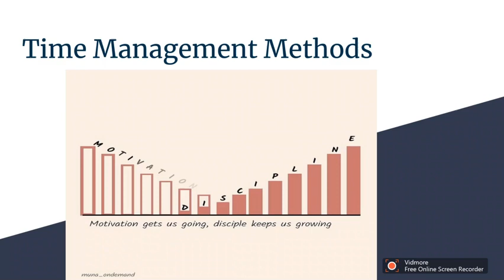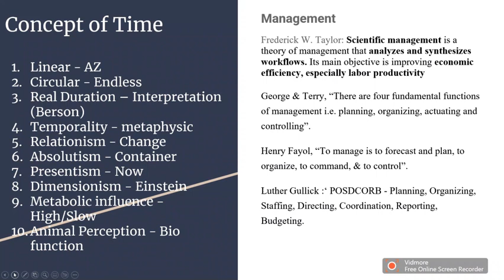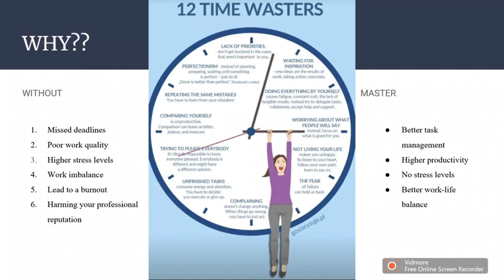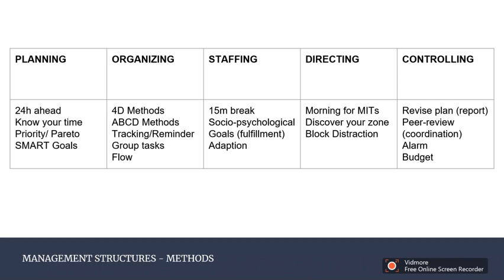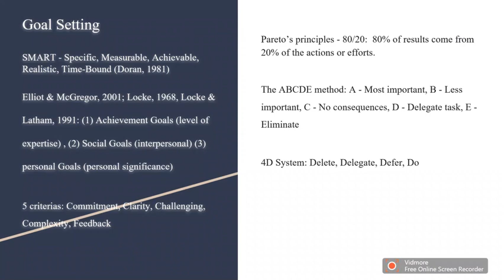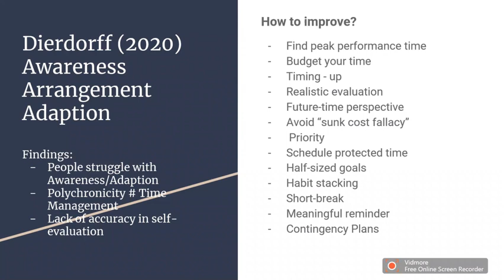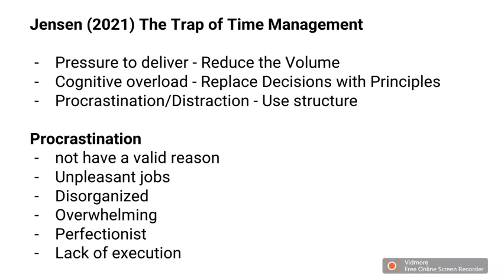Time Management Methods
Explaining the concept of Time, Management.
Providing 5 basic steps of Managing your time: Planning, Organizing, Staffing, Directing, and Controlling.
Further explanation of Goal Setting theory and Priority of your tasks.
Discussion about the reason for procrastination.